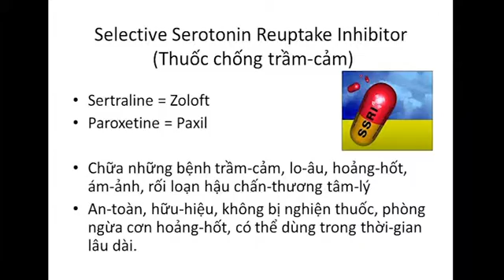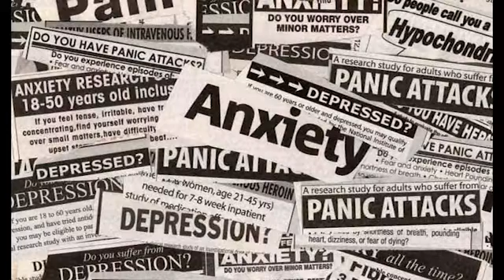Sức Khoẻ Tâm Thần - Đối Phó Với Chấn Thương - Coping With Trauma 21 P4